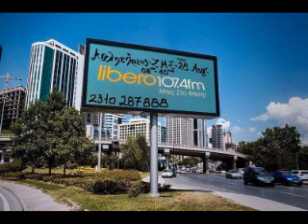Αθλητήριος (ΖΜΣ) - 19/04/18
Η εκπομπή του Αθλητήριου (ΖΜΣ) στον Libero107,4 την Πέμπτη 19 Απριλίου.